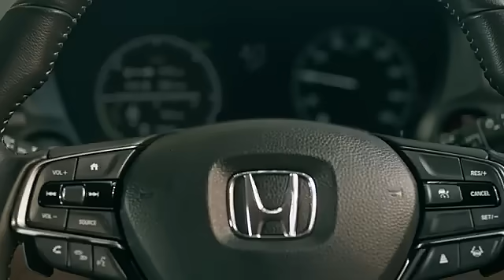A Honda Goes Beyond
A car is more than just a mode of transportation— it's a reliable companion on life's journey. Honda's unwavering dedication to quality craftsmanship and cutting-edge engineering has created vehicles that go beyond expectations, providing customers with a sense of pride, security and trust in their choice of mobility. It is these values that let our customers come back to a Honda every single time.